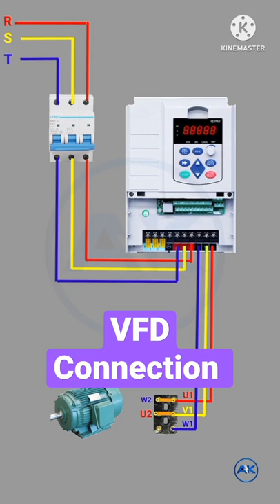VFD Connection with 3-phase Induction Motor